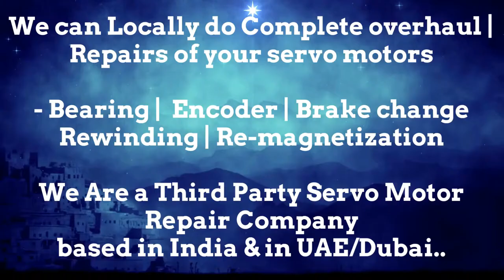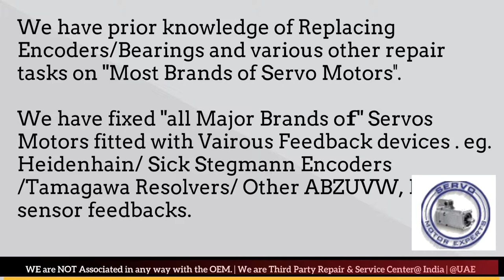Bosch Packaging Servo SEW Rexroth Elau Schneider ABB Tetra Spares India Stock Faridabad